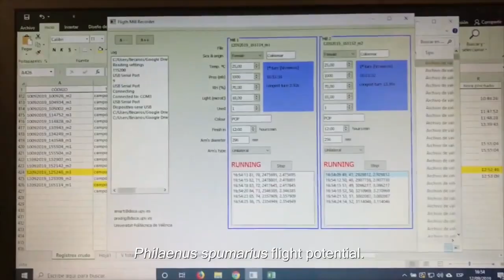Dispersal abilities of European Vectors of Xylella fastidiosa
Xylella fastidiosa is a bacterium of American origin considered as a major threat for several crops all over the world.  Its hazardous nature and public awareness can be explained because it causes serious and incurable plant diseases. Xylella is transmitted by sap sucking insects, being Philaenus spumarius the main European vector. Moreover Neophilaenus campestris is also able to transmit the bacterium. In our research group we studied the dispersal abilities of these insects, and we found out that they are able to travel 2.4km in the field, and we registered a maximum distance travelled of 5.5km under laboratory conditions. This knowledge will help to develop efficient means of control against the diseases caused by X. fastidiosa.

Acknowledgments
Camara: Alberto Fernandez Sanchez
Audiovisual Maker and producer: Triana del Barrio Zamora